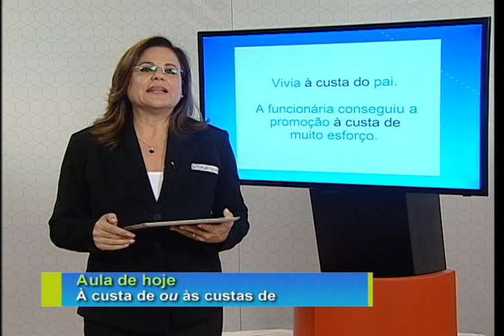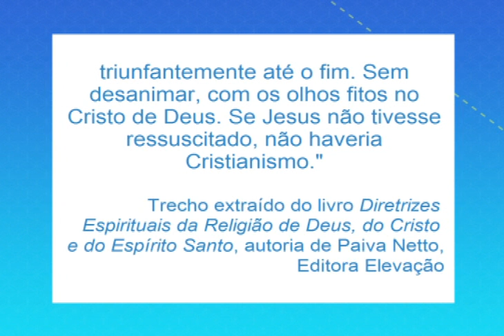Aula - Locução à custa de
SOS Português